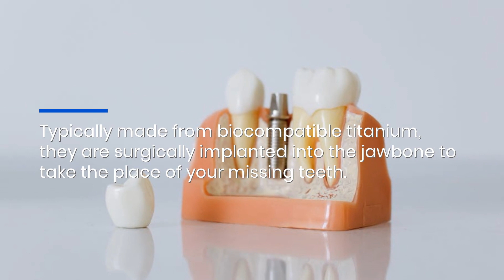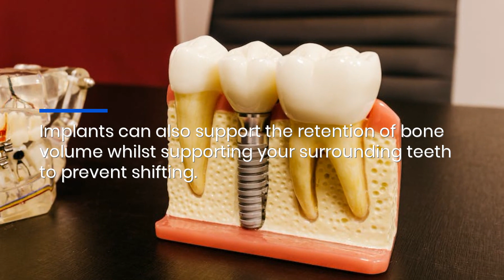Apache Junction Dentist Uses Titanium Dental Implants To Restore Functionality & Smile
If your missing teeth are affecting your quality of life, it's time to consider restorative dentistry.